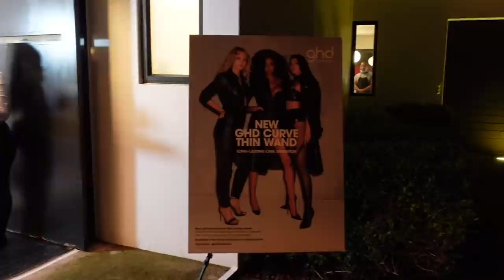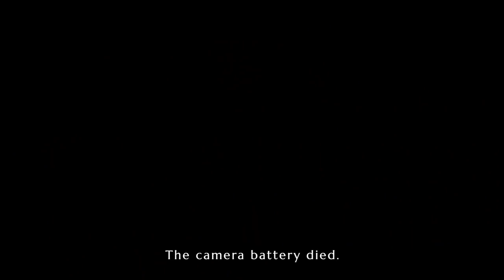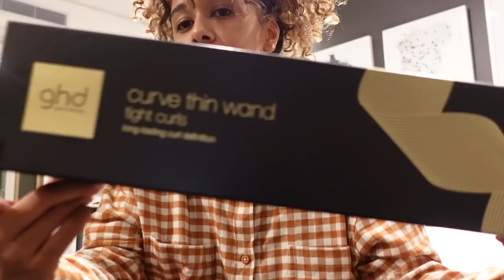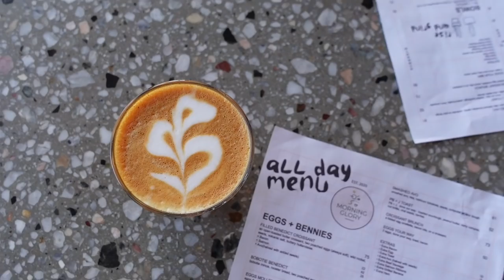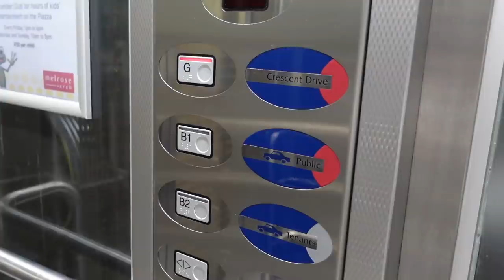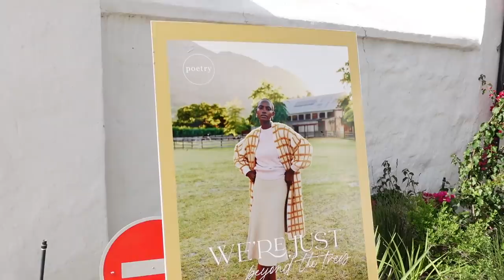VLOG | Life With Me in April | Part Two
Hello everyone!  (Please watch in HD)
Welcome to part two of the "April Vlog" ✨ In this vlog, I continue from where we left off in the previous video. Join me as I head to Spier with my mom, and then a quick trip to JHB for an event. Hope you enjoy x

• Camera equipment in this video:
- Sony ZV-1